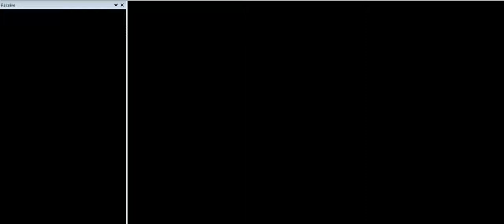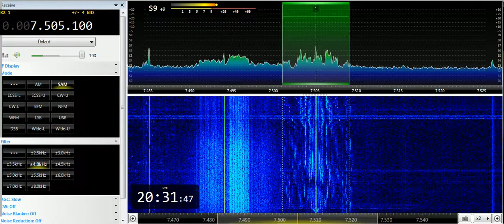17 05 2019 North Korea Reform Radio in Korean to NEAs 2030 on 7505 Tashkent